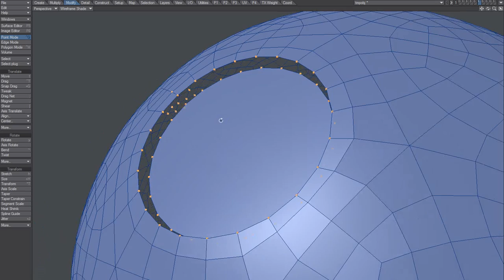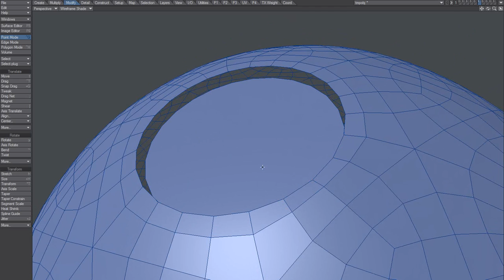LightWave Model - Weld 2 Points #2